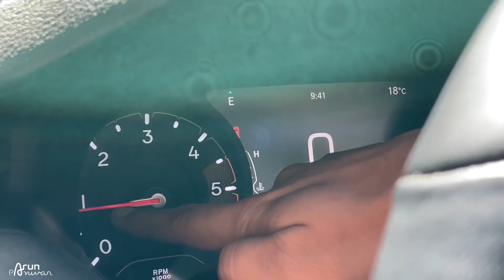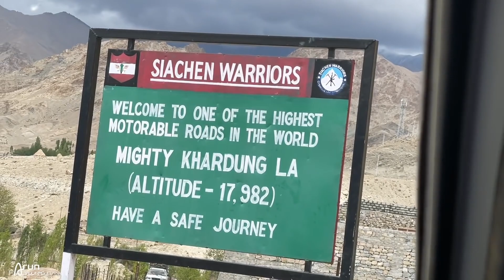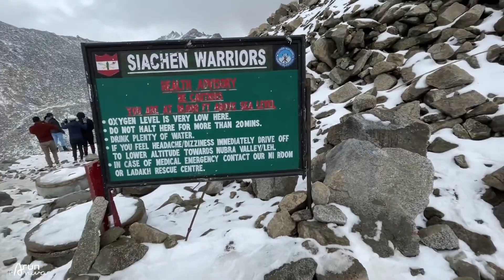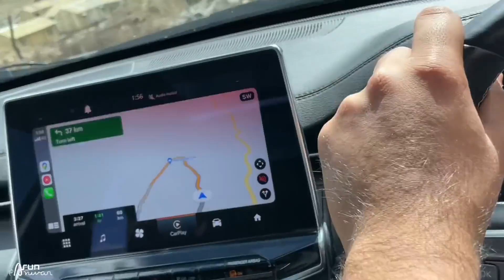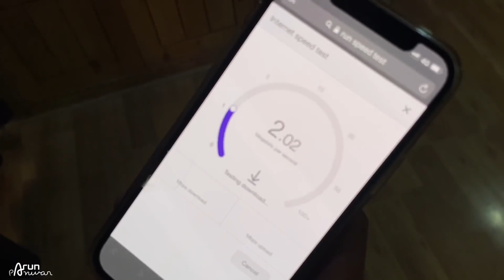Dangerous Accident in Leh Ladakh (Part-4)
Hi Everyone

Hope you are well. We enjoying our trip And give you information about the Trip.